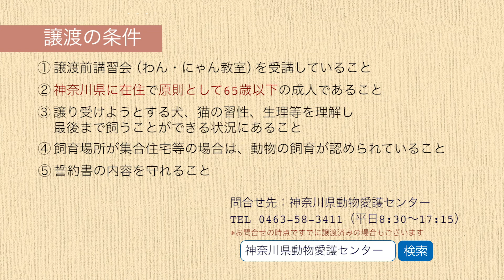今週のワンコ・ニャンコ「バームクーヘン」県庁ニュース vol.459 2022/01/31 Mon.